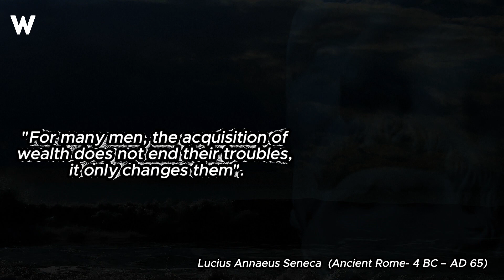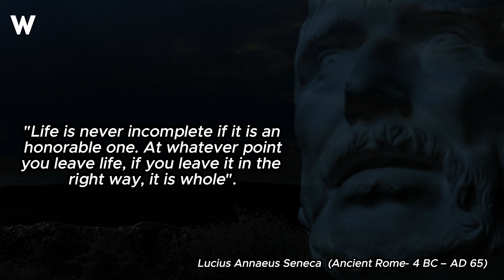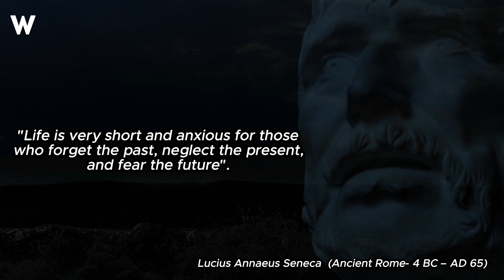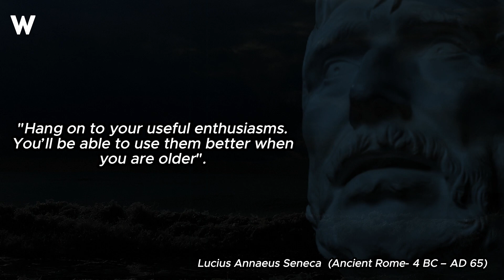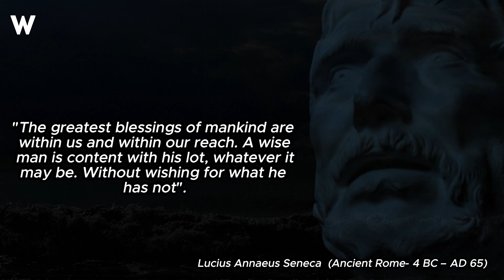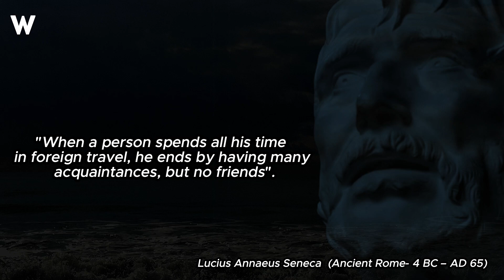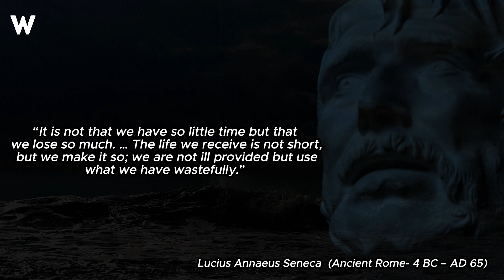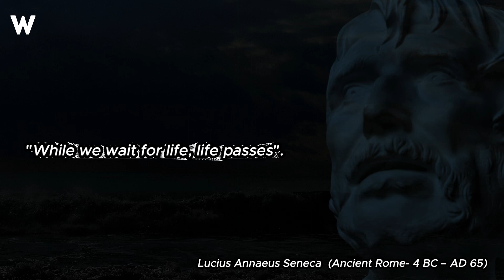Quotes from Seneca. You Want to Live...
Lucius Annaeus Seneca the Younger usually known mononymously as Seneca, was a Stoic philosopher of Ancient Rome, a statesman, dramatist, and, in one work, satirist, from the post-Augustan age of Latin literature.
Seneca was born in Córdoba in Hispania, and raised in Rome, where he was trained in rhetoric and philosophy. His father was Seneca the Elder, his elder brother was Lucius Junius Gallio Annaeanus, and his nephew was the poet Lucan. In AD 41, Seneca was exiled to the island of Corsica under emperor Claudius, but was allowed to return in 49 to become a tutor to Nero. When Nero became emperor in 54, Seneca became his advisor and, together with the praetorian prefect Sextus Afranius Burrus, provided competent government for the first five years of Nero's reign. Seneca's influence over Nero declined with time, and in 65 Seneca was forced to take his own life for alleged complicity in the Pisonian conspiracy to assassinate Nero, in which he was probably innocent. His stoic and calm suicide has become the subject of numerous paintings.
As a writer, Seneca is known for his philosophical works, and for his plays, which are all tragedies. His prose works include 12 essays and 124 letters dealing with moral issues. These writings constitute one of the most important bodies of primary material for ancient Stoicism. As a tragedian, he is best known for plays such as his Medea, Thyestes, and Phaedra. Seneca had a immense influence on later generations—during the Renaissance he was "a sage admired and venerated as an oracle of moral, even of Christian edification; a master of literary style and a model [for] dramatic art.” In this video we present to you quotus from Seneca. Happy watching.